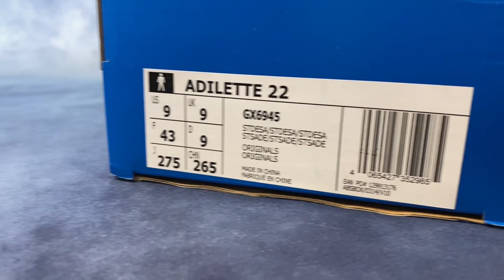Adidas Adillete 22 | YeezySlide Alternative | Unboxing & On Feet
Adidas Adillete 22 Unboxing & On Feet#adidas

As part of the adidas Originals Spring / Summer 2022 collection, the adidas Adilette 22 Magic Lime features a monotone lime green foam construction that boasts a look reminiscent of eroded sediment. On the lateral side of the sole, text that reads "The Brand With The Three Stripes" nods to adidas' logo. From there, a soft footbed adds comfort and support. The adidas Adilette 22 Slides Magic Lime released in June of 2022 and retailed for $55.
Style: GX6946
Colorway: Magic Lime/Magic Lime/Magic Lime